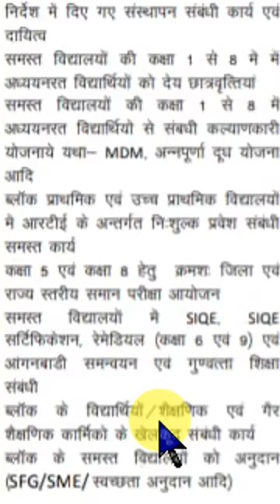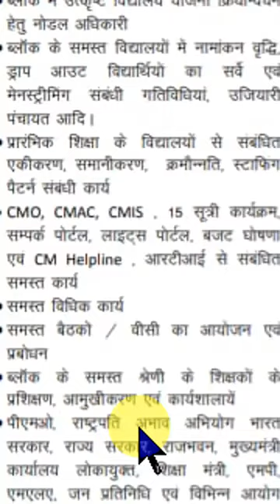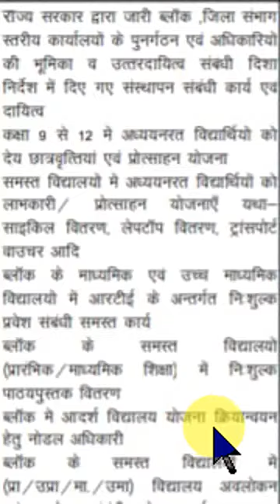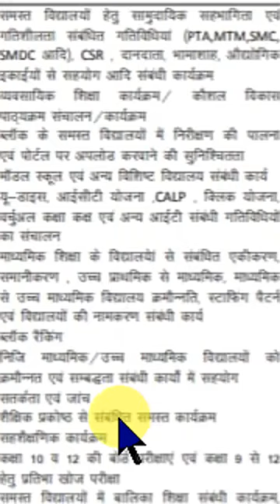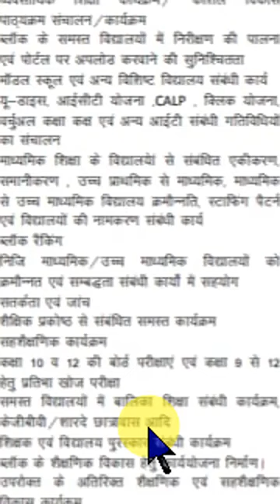ACBEO 1 व 2 के कर्तव्य एवं दायित्व Duties of ACBEO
हमारी टीम ने शिक्षकों , विद्यार्थियों और प्रतियोगिता परीक्षा की तैयारी करने वाले साथियों के लिए नया एंड्रॉयड एप ARJ GURU. लॉन्च किया है एक ऐसा ऐप जहां पर आपको सब प्रकार की सुविधाएं एक ही जगह पर मिलेगी

APP मे 3 जॉन बनाये गये हैं
1 Teacher's Zone
2 Student's Zone
3 Competitor's Zone

हमारे टेलीग्राम चैनल से जुड़ने के लिए निचे वाले लिंक पर क्लिक करें